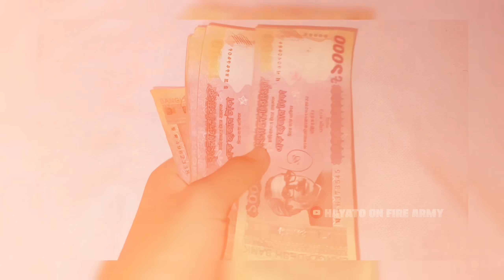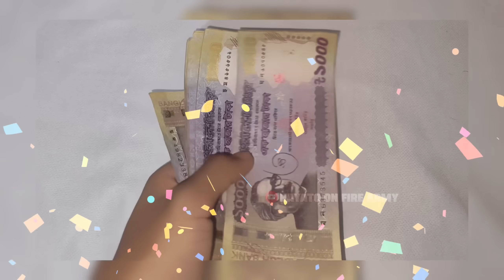১০,০০০ টাকার পুরস্কার নিয়ে ফ্রি ফায়ারে প্রথম OLYMPIC !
১০,০০০ টাকার পুরস্কার নিয়ে ফ্রি ফায়ারে প্রথম OLYMPIC !

In this video, players compete in a series of intense and thrilling events, all for a chance to win a grand prize of ৳10,000! From survival challenges to epic battles, the competition is fierce, and only the best will make it to the end.

Timestamps:
0:00 Intro
0:28 Boad Racing
1:49 Mountain Bike Racing
3:02 Sky Driving
4:02 Javelin Throw
5:20 Ice Skating
6:36 Winner
6:50 Outro

Your Queries -
free fire olympics
Free Fire

tags - FreeFire​​ Bangla​ Gaming​ Gamer​

১০,০০০ টাকার পুরস্কার নিয়ে ফ্রি ফায়ারে প্রথম OLYMPIC ! CONFIGURACIÓN PERFECTA - para SAMSUNG A3,A5,A6,A7,32,35,37,S5,S6,S7,S9,A10,A20 ,A30,A50,A70